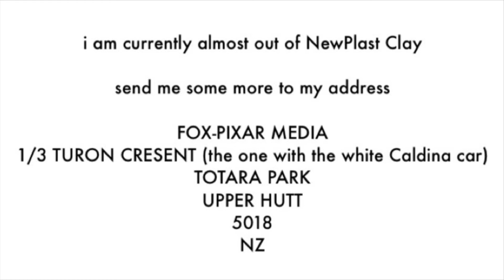Jesse Koala (Create My Toon)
Same format , same style , but guess what , we got a logo finally

And of course , to start off since we have a logo here , let’s do some one off characters from D.O.H (Dinosaurs On Honolulu)

This was suggested by Sonic Jumping Animations

Hopefully it might become an important figure in the anniversary episode , but it might happen

NEXT UP : Stanford Snake

NOTE : I’m currently almost out of NewPlast Clay , so send them to my address

FOX-PIXAR MEDIA
1/3 TURON CRESENT (the one with the white Caldina car)
TOTARA PARK
UPPER HUTT
5018
NZ